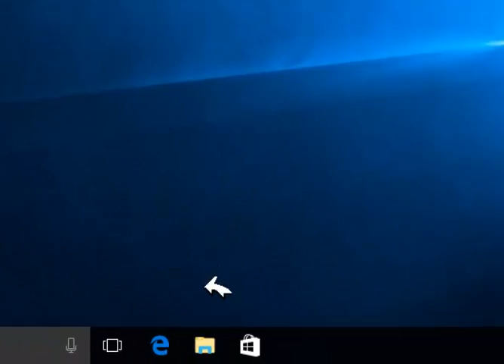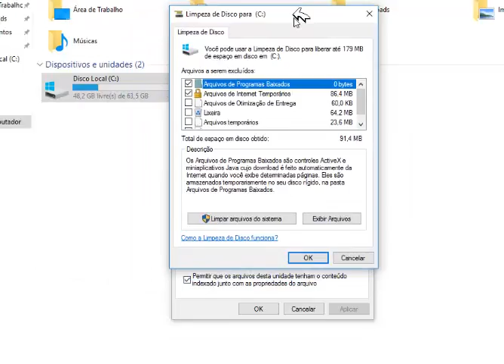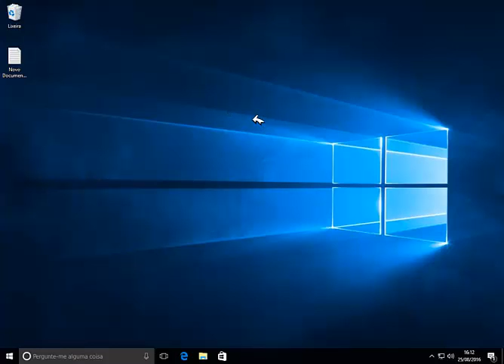Windows 10 - Aprenda a Limpar Drivers Antigos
Fala galera !! Mais outra super dica do Windows 10 !! Aprenda a limpar seu PC dos Drivers antigos e libere ainda mais espaço no seu computador.